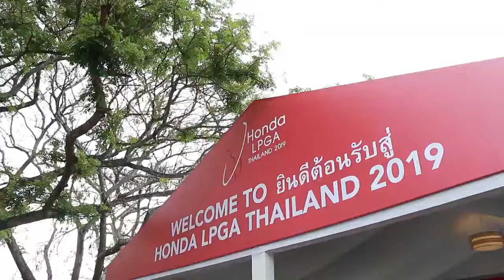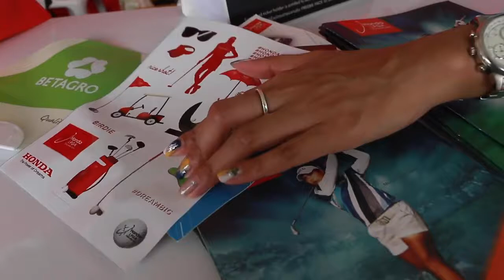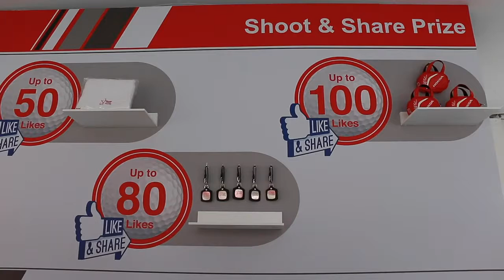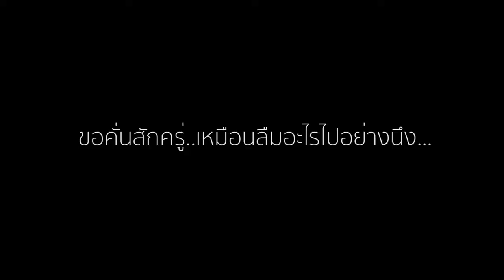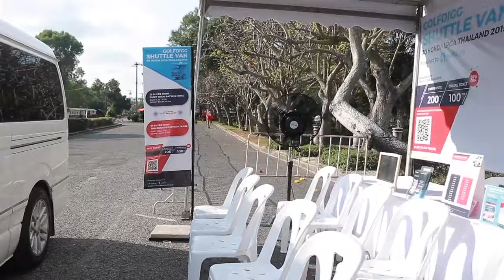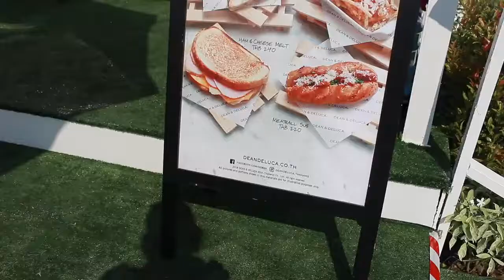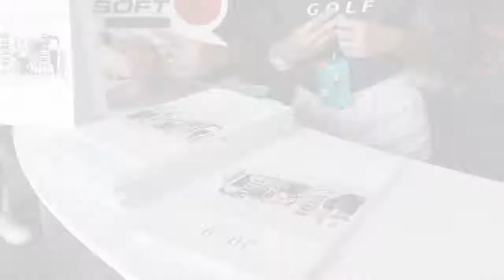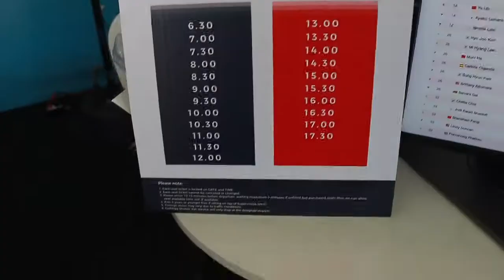Review Honda LPGA Thailand 2019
พาทัวร์งานฮอนด้า แอลพีจีเอ ไทยเเลนด์ 2019
บูสไหนต้องไป แจกอะไรบ้าง ตามมาดูเลยค่า